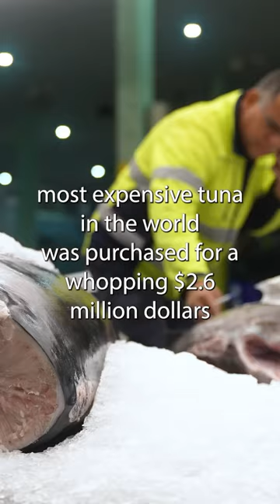$4.5 MILLION DOLLAR FISH!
The worlds most expensive tuna in the world sold for $4.5 million dollars!